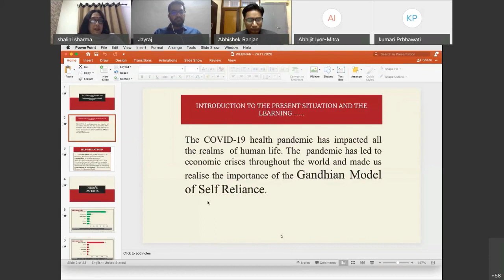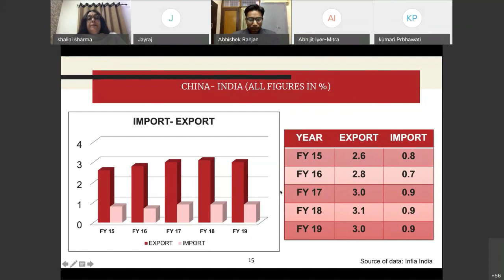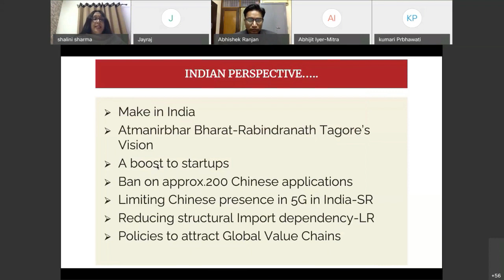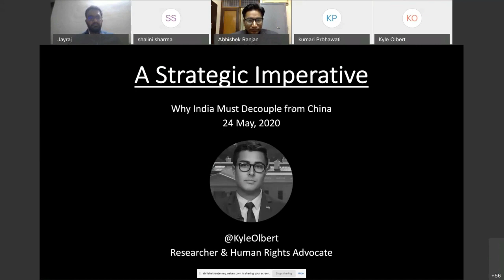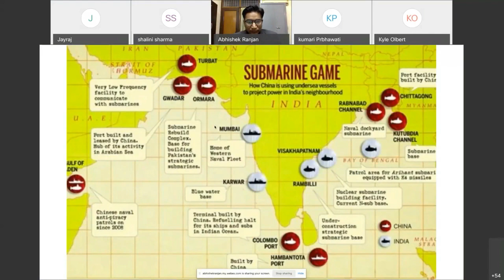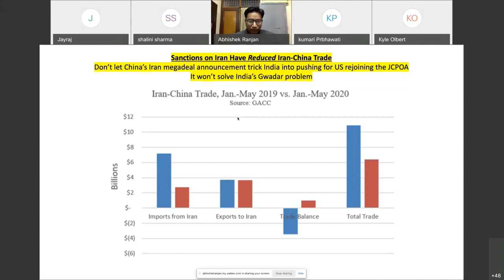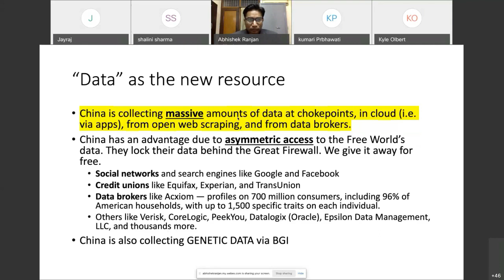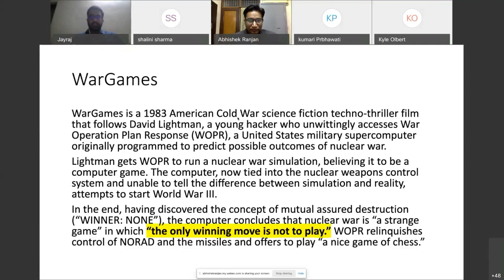Why India Needs To Decouple From China: Understanding China's Colonial Enterprise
With the theatre of study of geopolitics now shifting to Asia, and specifically India and China, it becomes important to foster dialogue and provoke learning on pertinent issues related to it. With the calls within India and in the global community increasing for New Delhi to decouple from Beijing, we, at Red Lantern Analytica, organised our maiden Expert Panel Webinar titled "Why India Needs To Decouple From China: Understanding China's Colonial Enterprise".

We had the honour of having Dr. Amar Patnaik (MP & National Spokesperson, BJD, Rajya Sabha), Mr. Abhijit Iyer Mitra (Senior Research Fellow, Institute of Peace & Conflict Studies), Mr. Kyle Olbert (China Researcher & Activist), Dr. Shalini Sharma (Professor, Christ University), and Dr. Pradeep Kumar (Asst. Professor, UASN, Poland), as our esteemed panelists.

The discussion was moderated by Mr. Jayraj Pandya (Asst. Professor, Rashtriya Raksha University).

In this webinar, our panelists discussed various strategies of decoupling, along with the challenges and opportunities that India has in front of it while it tries to decouple from China.

Timeline of Speakers:

3:26 to 12:30- Dr. Amar Patnaik
13:58 to 25:20- Mr. Abhijit Iyer Mitra
28:36 to 43:01- Dr. Shalini Sharma
44:25 to 1:04:39- Mr. Kyle Olbert
1:06:14 to 1:19:38- Dr. Pradeep Kumar
1:19:40 to 1:22:01- Remarks by Mr. Jayraj Pandya
1:22:02 to 1:41:15- Q&A Moderated by Mr. Jayraj Pandya